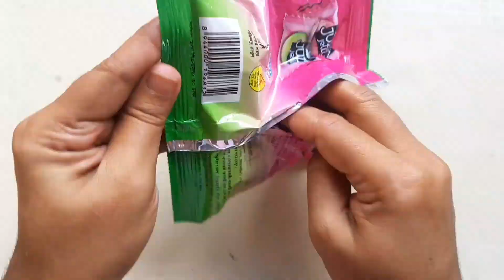asmr satisfying video, so many yummy chocolate lollipop candies unpacking, kinder joy, surprise eggs